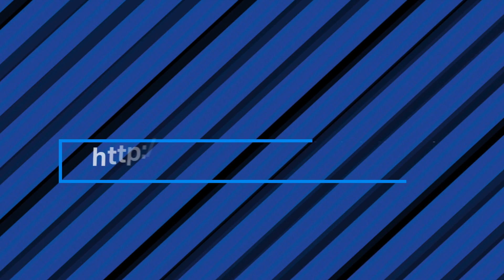Niyel l beit ... نيال البيت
🤣😂🤣قال عنك نو يفهم هي بالهندي وطلطميس بالعربي
🔽🔽لمشاهدة المسلسل كامل